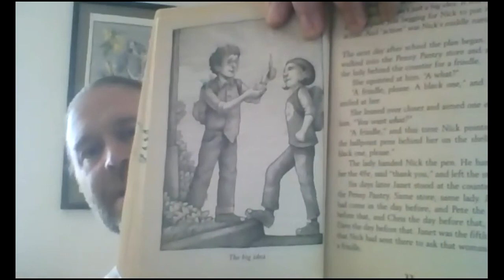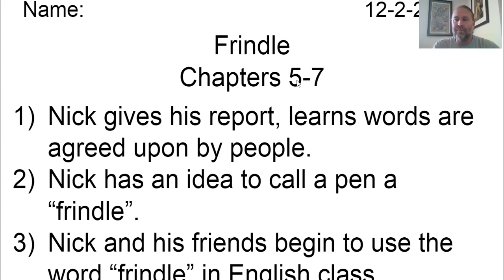Frindle Chapters 5-7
A reading of chapters 5-7 from Frindle written by Andrew Clements and pictures by Brian Selznick.
Summary and notes provided after the reading.